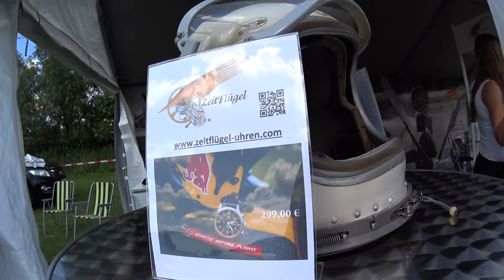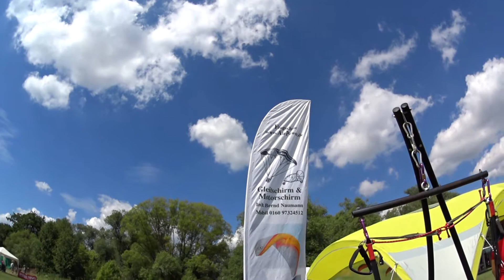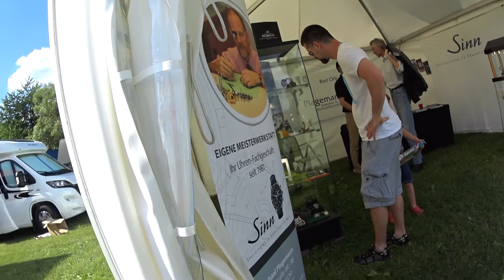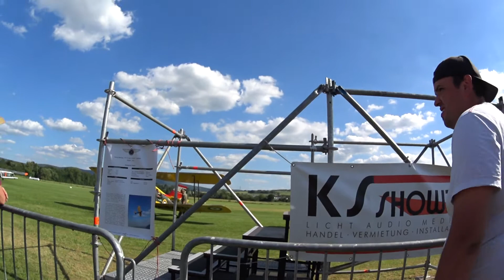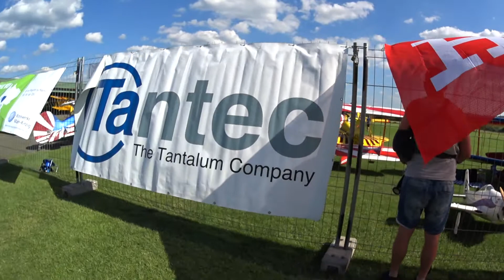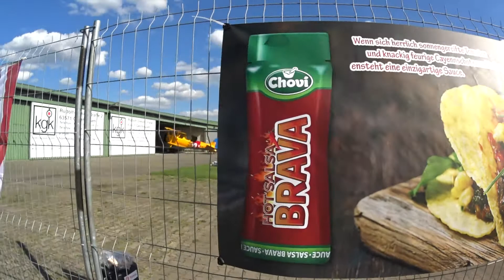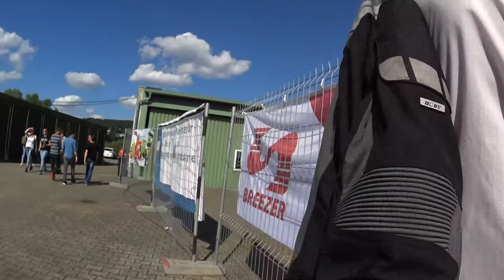Flugplatz Gelnhausen 2017 ( Ucaklar ve Oyuncak Ucaklar 2017 )